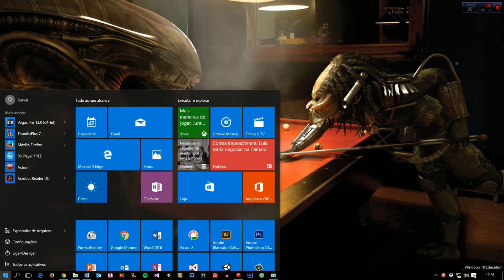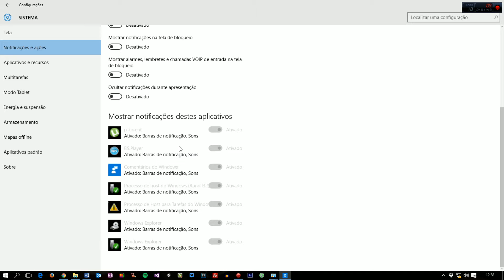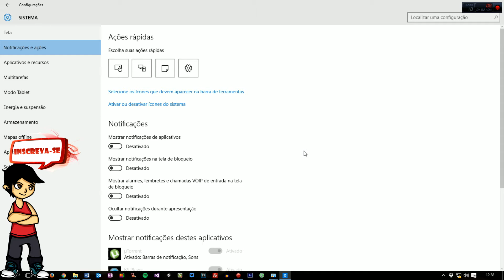Como desligar as notificações do Windows 10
Aprenda a desligar as notificações do Windows 10, de maneira total ou parcial.

Eu agradeço muito e você fica por dentro de novas dicas e tutoriais! :)